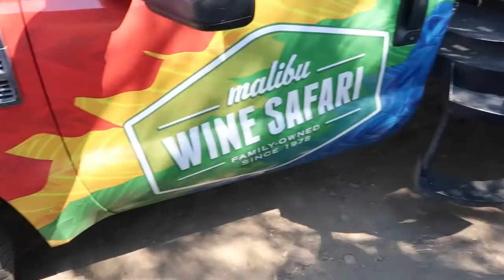MALIBU WINE SAFARI | 22nd Birthday Surprise + Feeding Stanley the Giraffe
Surprised my boyfriend with a trip to the Malibu Wine Safari, heres what our trip looked like! Plus we got to meet Stanley the Giraffe.

Hope you enjoyed and leave suggestions down in the comments!

Creator Kit

Camera Battery

Battery Charger

Camera Cover

Camera Screen Protector

SD Card

Hand Tripod

Portable Tripod

Car Camera Mount

External Hard Drive